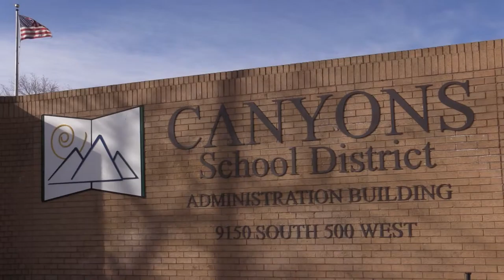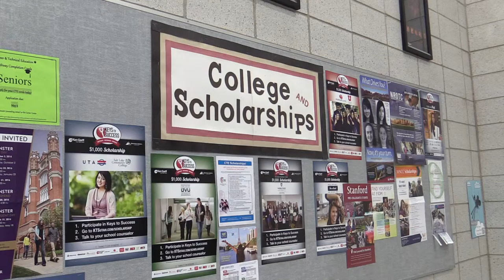Second Chances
Winner: Teacher Film
7th Annual Canyons District Film Festival
by Wade Harman - Entrada High Draper Campus